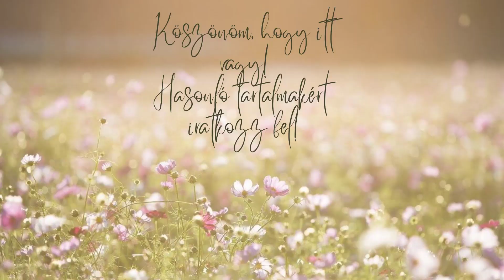HAUL - Sinsay | H&M Home | Tesco | Schindler Ildi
Sziasztok! Ebben a HAUL videóban megmutatom, hogy miket vettem mostanában, remélem, hogy tudok nektek egy kis inspirációt adni. Ahonnan rendeltem: Sinsay, H&M Home, Tesco. Írjátok meg, mi tetszik a legjobban!

Tartsatok velem, ha kíváncsiak vagytok rá, milyen az élet vidéken, és hogyan csinosítjuk az otthonunkat! Ne felejtsetek el feliratkozni, és a kis csengőt megnyomni, hogy mindig kapjatok értesítést! Köszönöm, hogy itt vagytok!